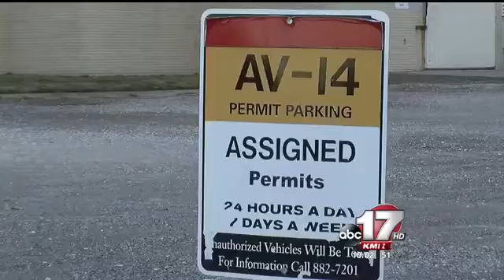Two teens charged with breaking into cars on the MU campus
LaDarion Hunt and Michael Glasgow are charged with breaking into cars on the MU campus, adding to the rash of thefts they've been accused of across the state.